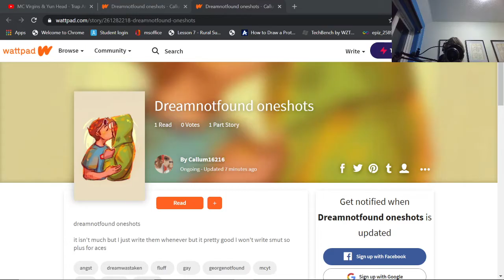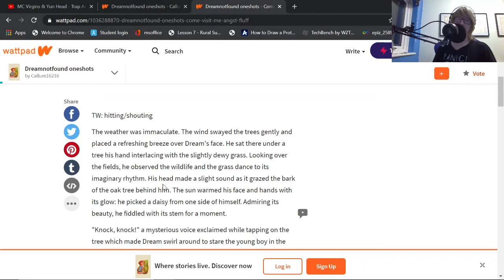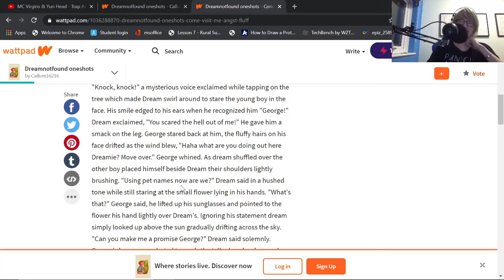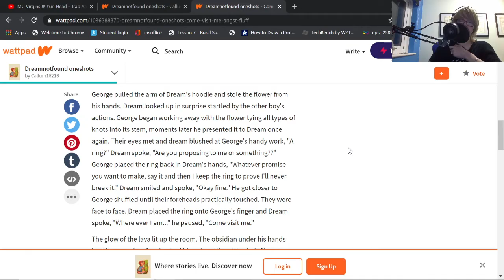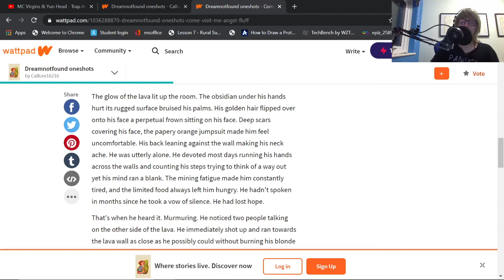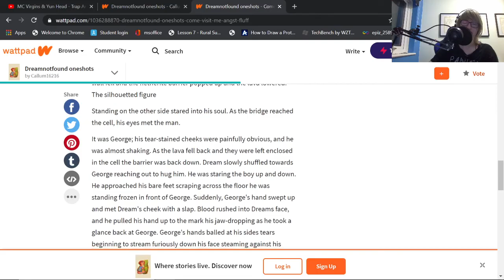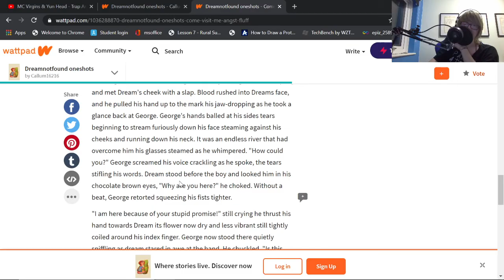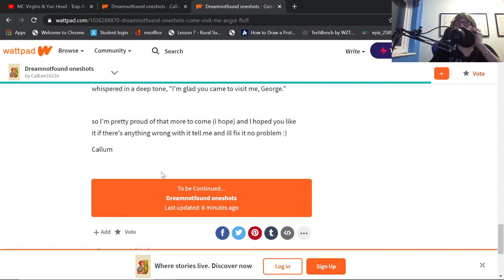A terrible fanfic reading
uncut stream clip cause no effort lol